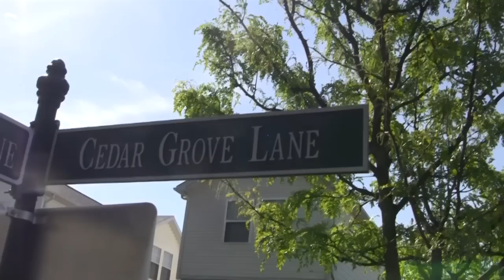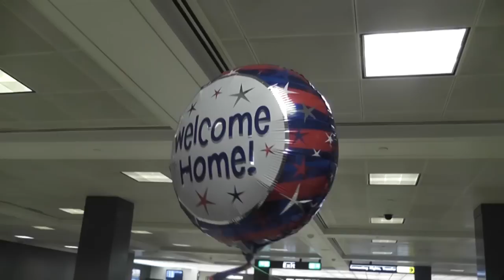Zin Zin (a) Zin Wint Mar,Ko Khine Noe's Wife @ Virginia,USA